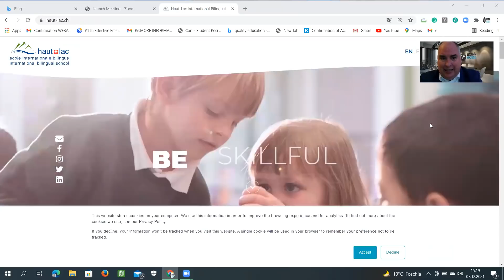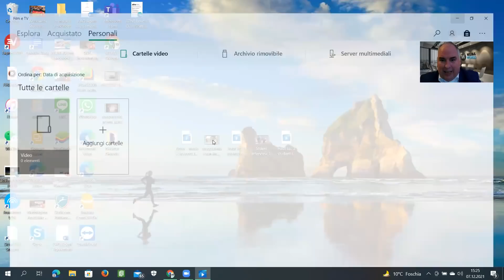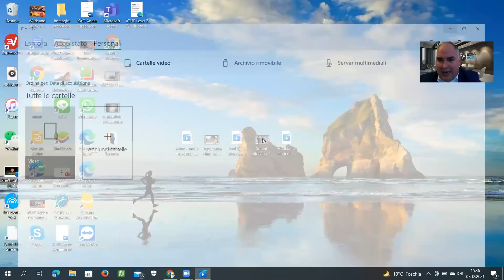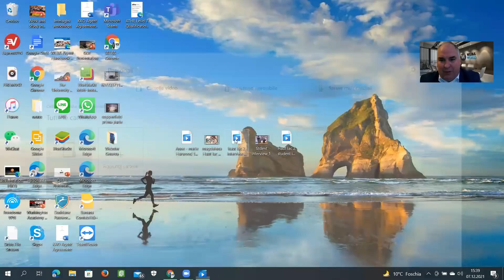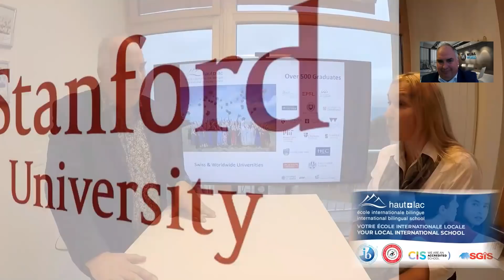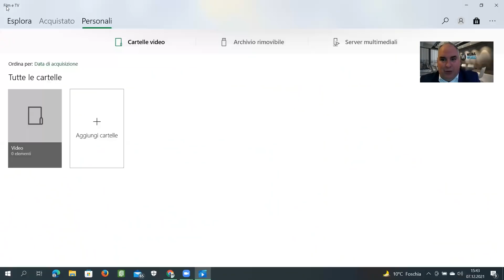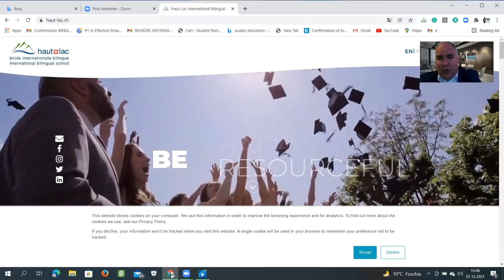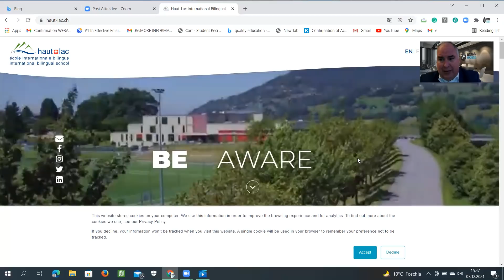Haut-Lac International Bilingual School Switzerland at WEBA Hybrid Workshops on the Road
Introduction to education agents